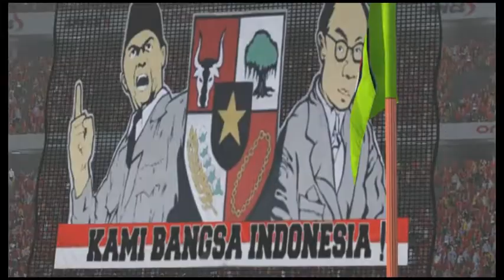PES2017 | Jakarta International Stadium | Little Additions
[ PREVIEW :  Match Jakarta International Stadium Little additions ] [ Credits : Sarden17, Pes Mod Goip, Arl Board, RGF28mods, t99patch, Peslovers, Konami ]